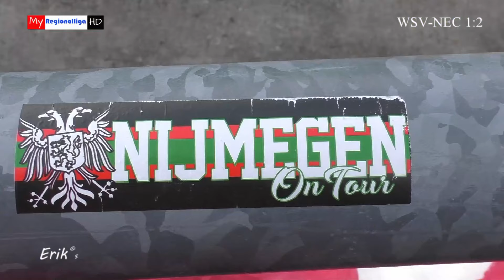Wuppertaler SV - NEC Nijmegen / Testwedstrijd 12.7.2019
Ein paar Momente aus dem Testpiel WSV-NEC. Die Niederländer brachten 150 Leute mit, aus Wuppertal kamen 450. Ihr erlebt die erste Halbzeit aus dem Gästeblock, wo mein Freund Bryan mit seinen Kumpels stand. Leider sind nicht alle Tore drauf, Stativ hatte ich auch keins dabei und ich war 5 Minuten zu spät im Stadion. Aber es war ein schöner Abend.